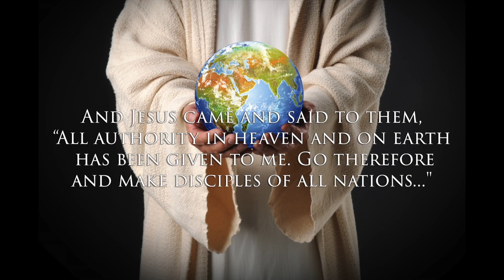SECRET LIFE 2 | JAIME DEMELO | HOLY SPIRIT INTEARACTIVE